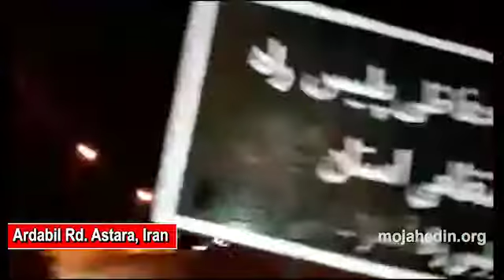Ardabil Rd Astara, Iran Aug 29 Resistance units embark on graffiti writing of Road signs and walls